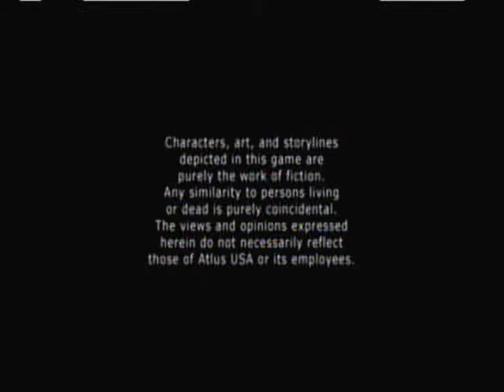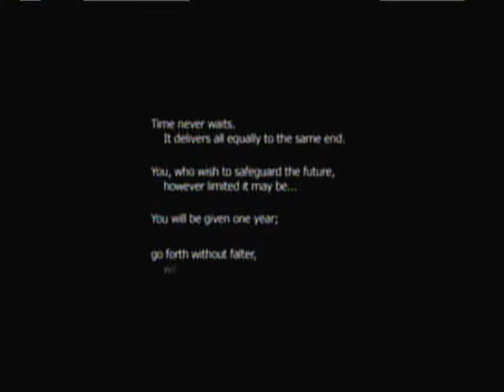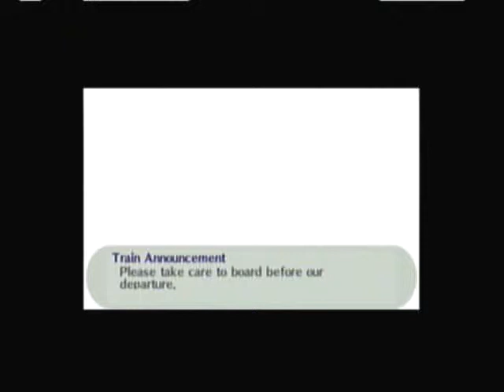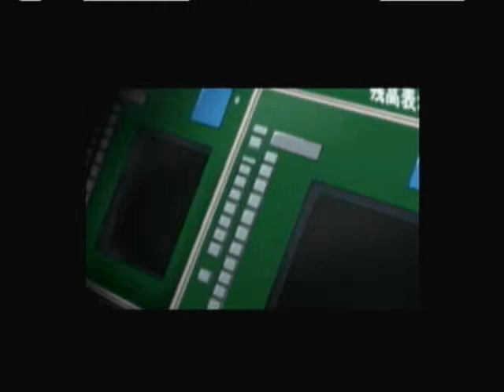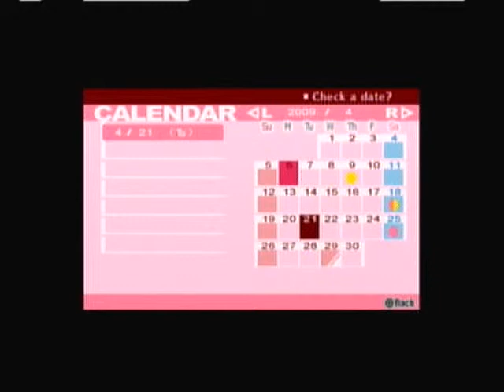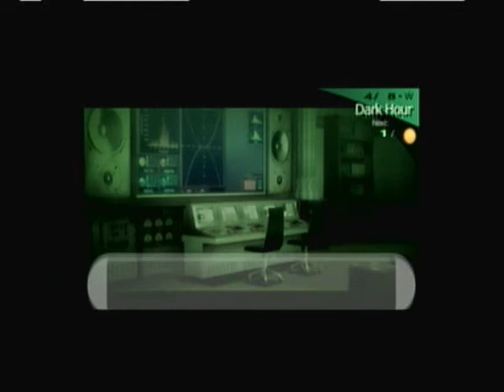Shin Megami Tensei Persona 3 Portable Part 1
the Sart of Persona 3 Portable